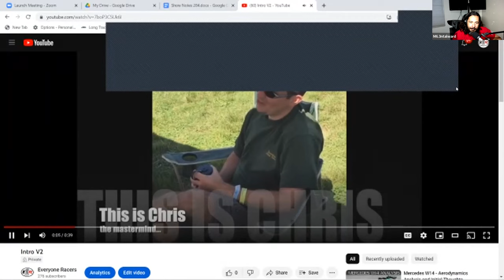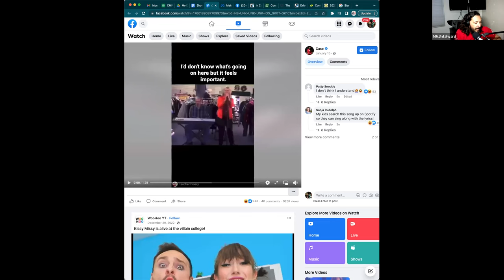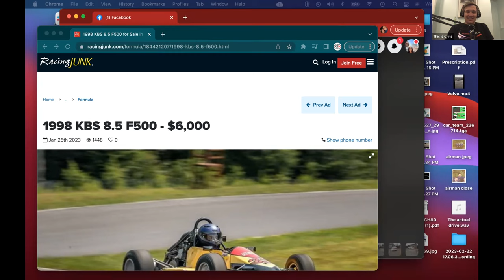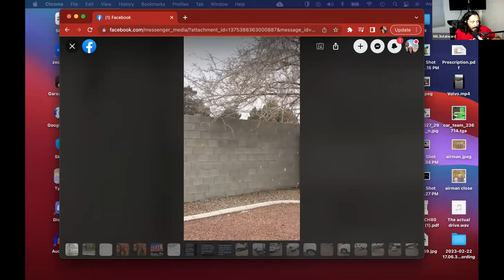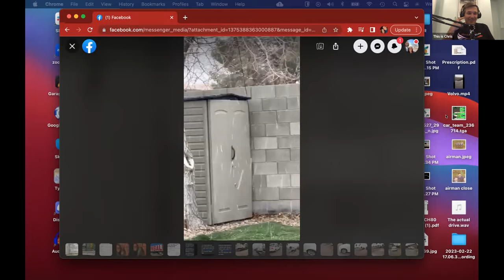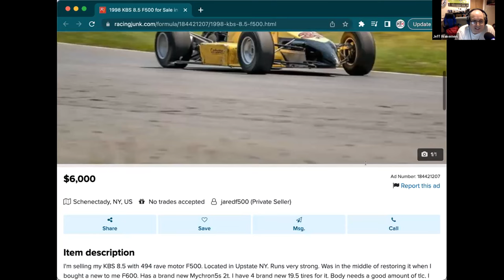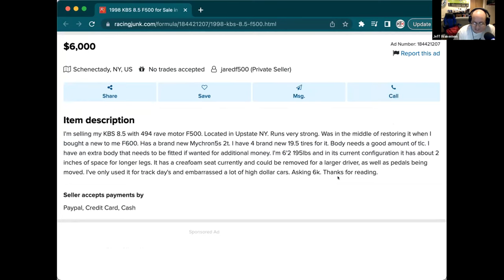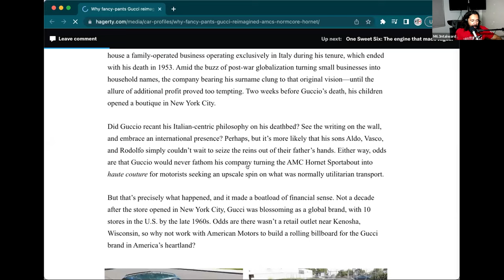E1R 284 Dumb Ideas are the Best Ideas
In this BVI episode, episode 284, Mental becomes unhinged about poo,  Chris becomes unhinged about turbos, Jeff becomes unhinged about the NJ DMV, Chrissy gets unhinged about fajitas. Really, we talk about some of the really bad ideas we have had for racing, builds, and themes.

Play F1 Fantasy with us! join a league, 38648094